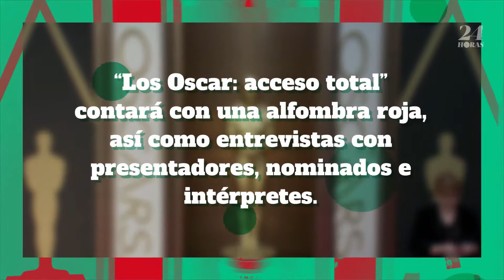Facebook transmitirá exclusivamente la alfombra roja de los Oscar